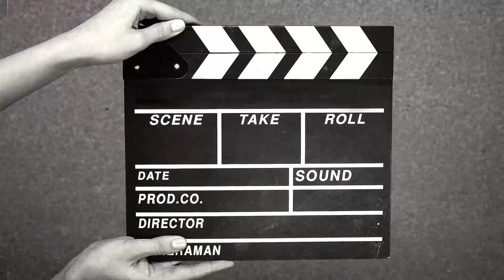Spin Twice - What’s Wrong With Me? Reaction | First Time L Tina S Listen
this is my first ever time listening | hearing of Tina S so this should be good seeing all the clout she already has with people just waiting for her to make a reappearance

Spin Twice - What’s Wrong With Me? (Official Music Video)